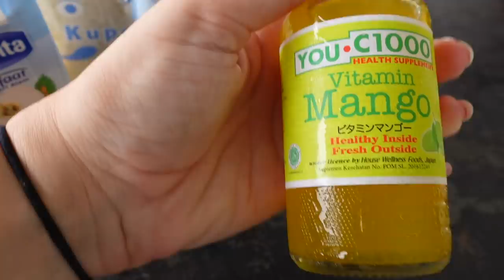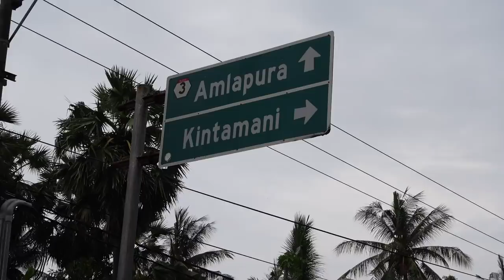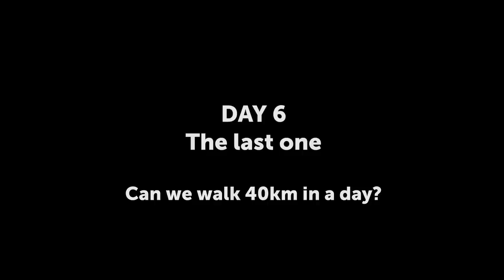WE WALKED ACROSS BALI - Epic Adventure Part 2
Together with my friend @RyanLeeBanks we walked 166KM from West to East Bali. It is safe to say this was one big EPIC ADVENTURE. Grab a snack and enjoy this FINAL 50 minute episode!

And my friend @Hoointheworld joined for this video!

Intro & Outro music by: @Ikson

THE EQUIPMENT I USE:

Camera Body’s:
Sony A7iii
Sony Zv-1 (vlog camera)

Lenses
Tamron Lens 28-75mm F / 2.8 : Tamron Lens 28-75mm F / 2.8

Accessories
Rode Video Micro Compact On Camera Microphone with Rycote Lyre Shock Mount
Sony Grip GP-VPT2BT
SD cards: Sandisk ultra 64/128gb 80mb

Drone
DJI mavic air 2
FPV Drone